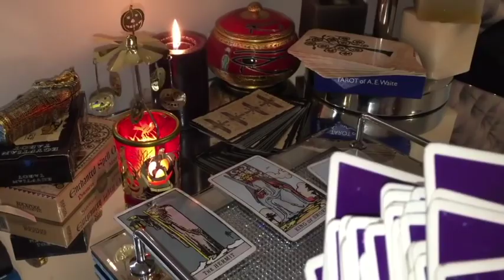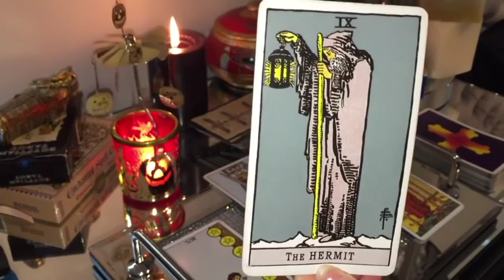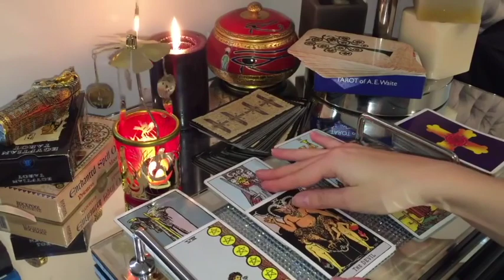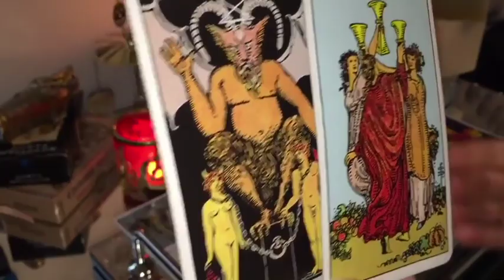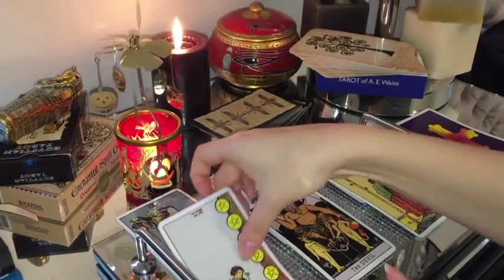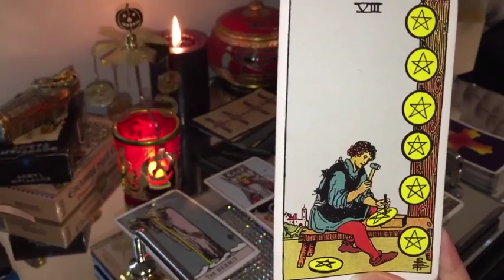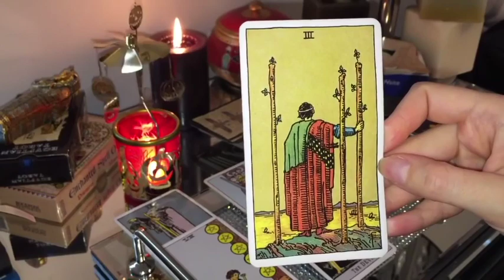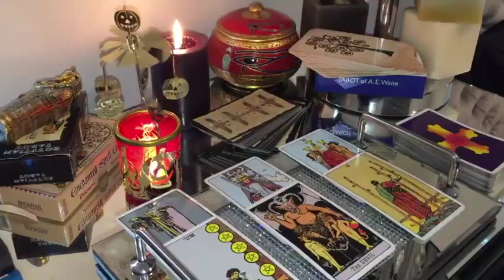LIBRA🔥THIS WILL HAPPEN BY HALLOWEEN! OMG!🔥29 OCTOBER 2022 DAILY TAROT